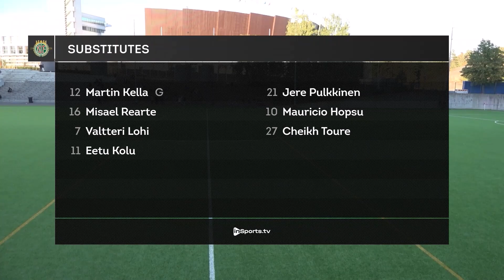FC Kiffen - FC LaPa 11.9.2022 | kooste + haastattelu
Kakkosen A-lohkon ottelun FC Kiffen - FC LaPa kohokohdat. Haastattelussa Kiffenin viidennen maalin tekijä Dominic Savolainen.

Maalit:
2:51 1-0 Samuli Heiska (30')
3:52 2-0 Riku Heinonen (36')
4:52 3-0 Riku Heinonen (42')
6:38 4-0 Muslim Markhiyev (51')
8:42 5-0 Dominic Savolainen (85')

Seuraa Kiffeniä sosiaalisessa mediassa!